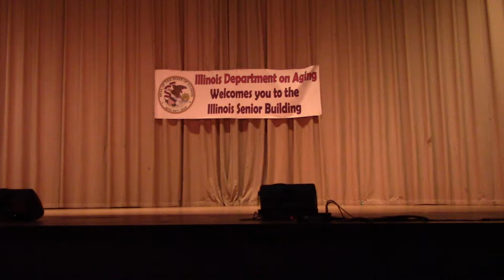Madalyn Schmitt || Pulled|| Illinois State Fair|| 8.10.2018